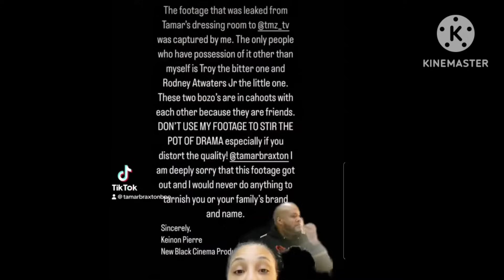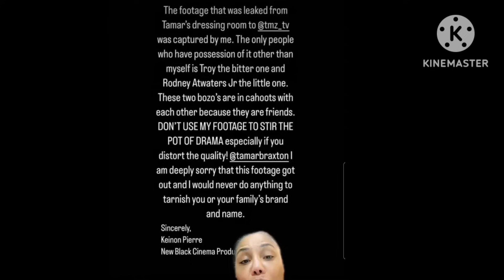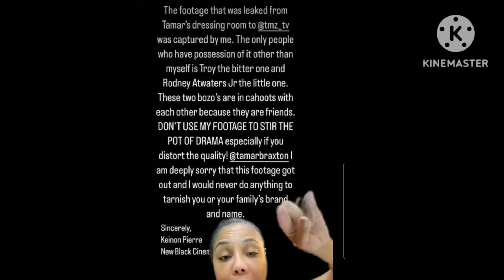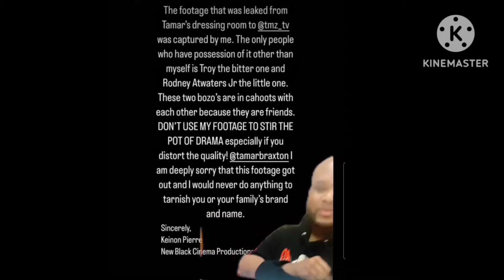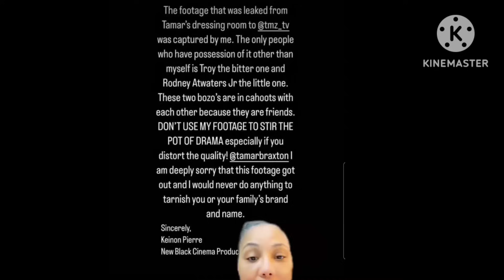Tamar Braxton Finally Shows Video Of James Wright's Bu$ted Nose, Lip and Chipped Tooth!